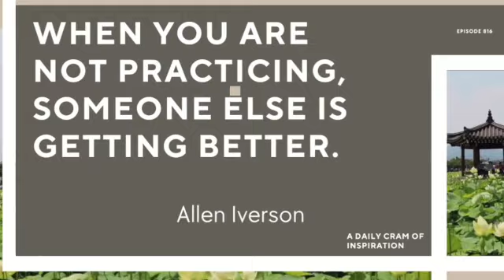A Brain Break for Motivation and Focus Revival Episode 816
At Cramatize!, we understand the importance of cultivating a positive mindset and embracing self-love. Through carefully curated content, we aim to empower individuals on their journey of personal growth and self-discovery. Our collection of quotes and affirmations is designed to inspire, motivate, and uplift, serving as gentle reminders of the incredible potential that lies within each and every one of us.

Experience Cramatize! - the mindfulness channel that blends quotes, affirmations, and various music genres to foster positivity, self-love, self-awareness, and personal development. Immerse yourself in a transformative journey towards inner peace and fulfillment.

Positivity Lives Here.
Don’t just cram…Cramatize!